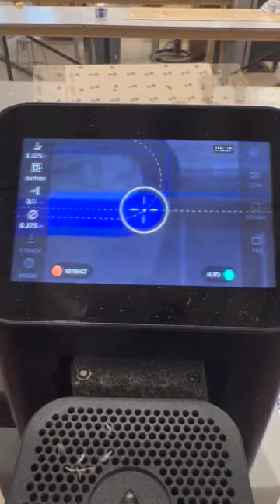New cabinet, new joinery. This time it’s double tapered slidin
New cabinet, new joinery. This time it’s double tapered sliding dovetails. As one does.